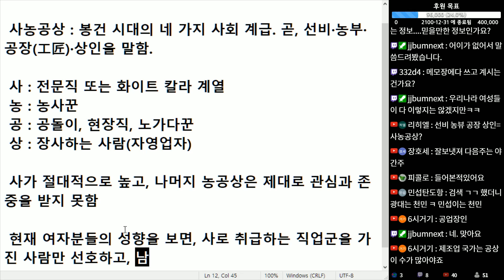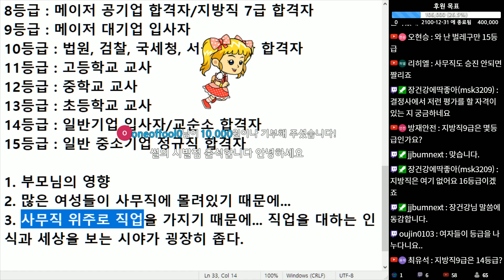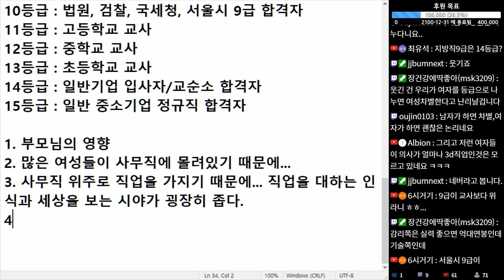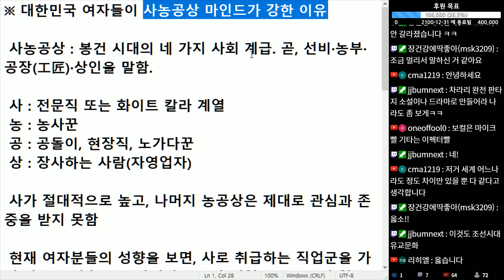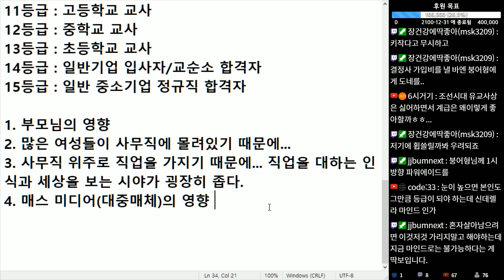(※공감주의) 대한민국 여자들이 사농공상 마인드가 강할수 밖에 없는 이유